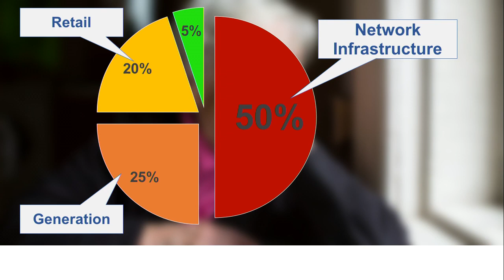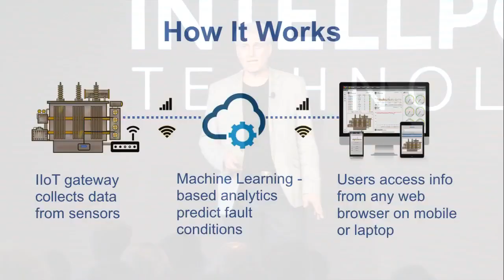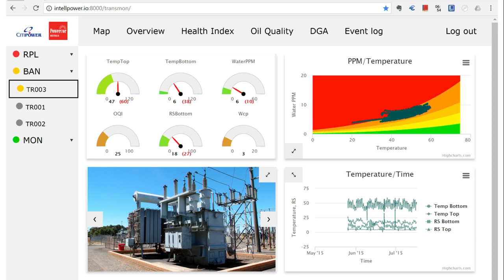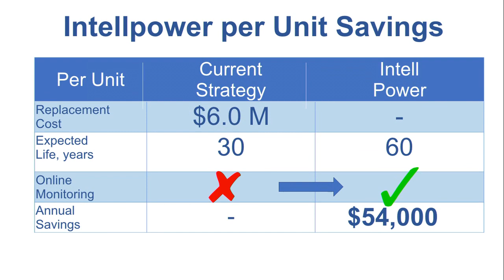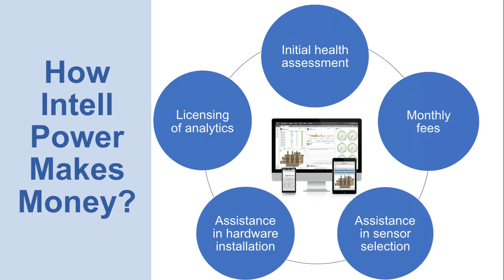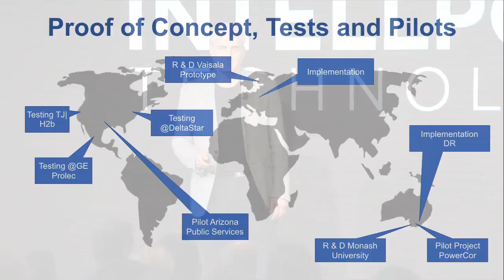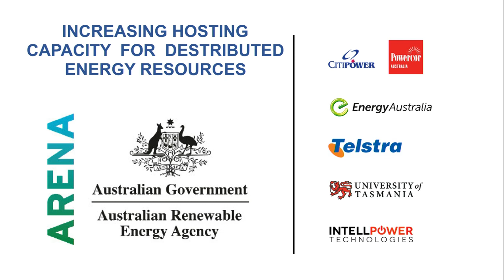Startupbootcamp Energy Australia Demo Day 2018: IntellPower's Pitch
Oleg Roizman, CEO of IntellPower pitches at SBC EA'18's Demo Day at the iconic Melbourne Cricket Ground